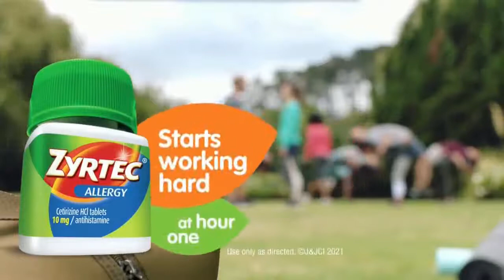Zyrtec TV Spot, 'Awkward Positions'